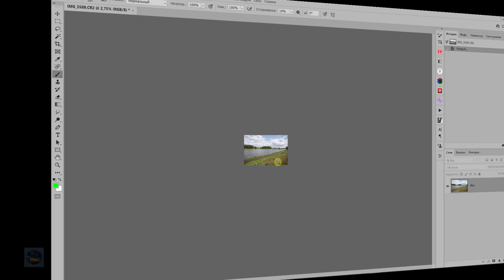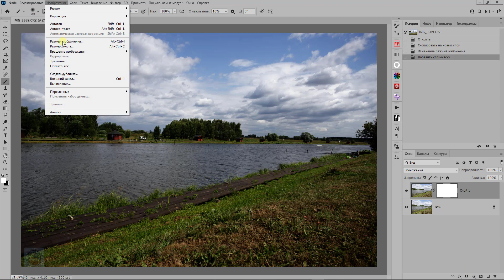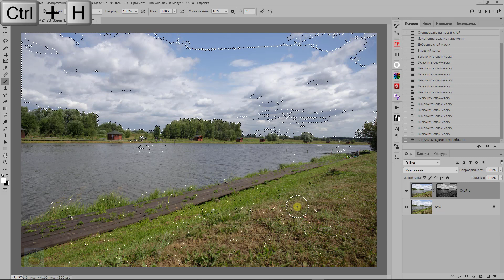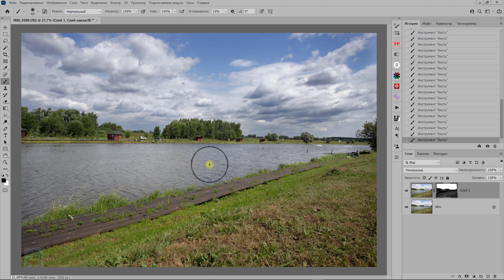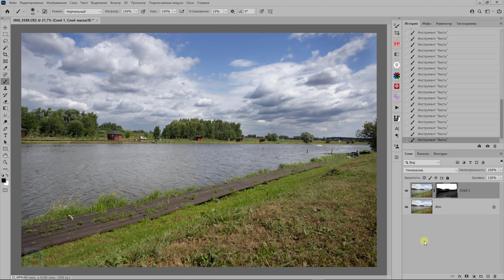Простой способ обработки пейзажного снимка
В этом уроке я Вам покажу очень простой способ улучшения пейзажной фотографии, который не потребует от Вас глубоких знаний фотошопа.